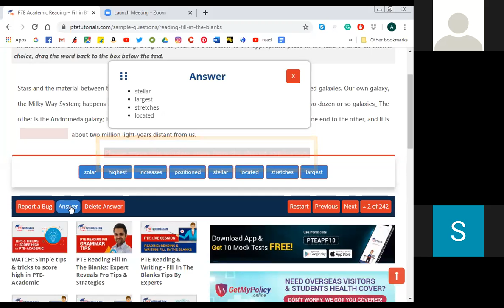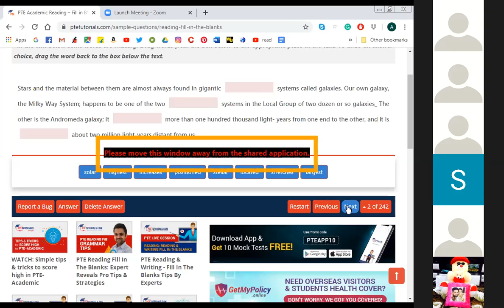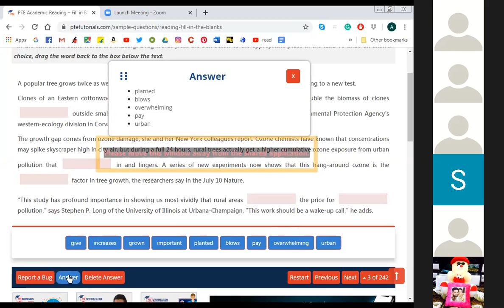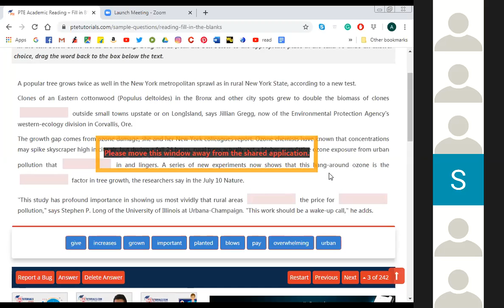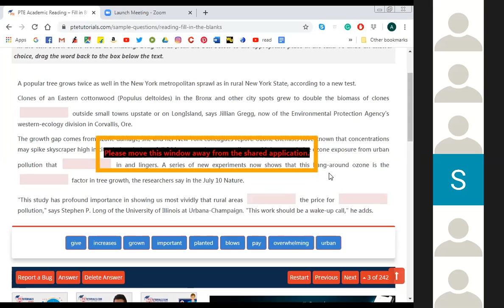Free Session Conduct With Group Members - Reading Fill in the blanks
In this video, I'm going to teach you a 100% easier method for filling in the blanks in PTE Reading. I'll also be covering 13 rules that will help you improve your reading comprehension.

If you're struggling to improve your Reading skills, then this video is for you! By the end of this lesson, you'll have learned a better way to read, filled in the blanks in PTE Reading, and learned some helpful rules for improving your comprehension. Let's get started!

Learn how to solve *Reading -  Fill in the blanks in PTE.*

This lecture will teach you *‘Different Types of Grammar Rules'.*

*’Reading – Fill in the blanks from the Reading Section’* (also known as drag-drop fill in the blanks) is a crucial item type for the PTE exam, as it can be finished quickly and contributes an excellent score to the reading section.

Get reading blanks tips and tricks in Hindi from 90 - all Master trainer *Varinder Choudhary (VC SCHOOL OF ENGLISH).*